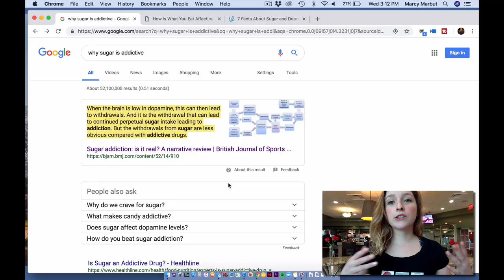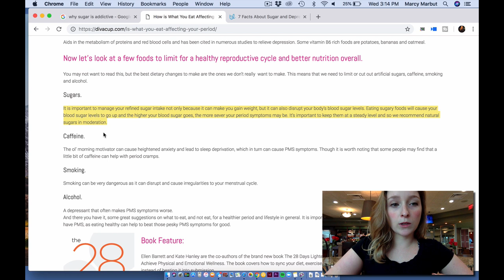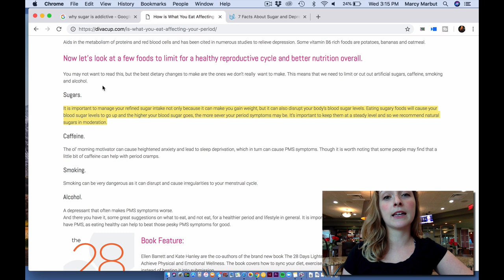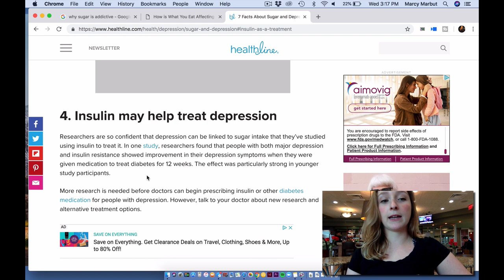THREE REASONS SUGAR CAN RUIN YOUR LIFE | Painful PMS, depression and addiction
There is a ton of research show which shows how bad sugar is for human bodies. Marcy from the Wild Tribe explains why sugar can effect your mood, why it can be addictive and how it can make menstrual cramps and symptoms worse.

What I Put In my coffee every morning… my DrinkYourFat elixir